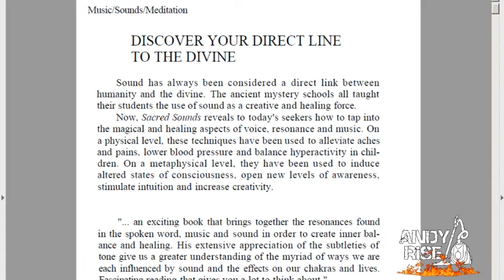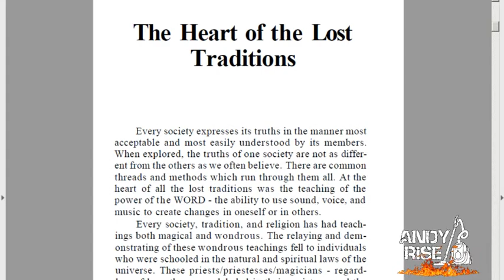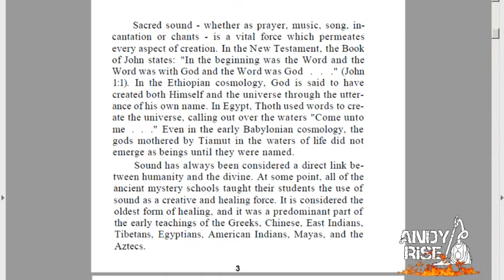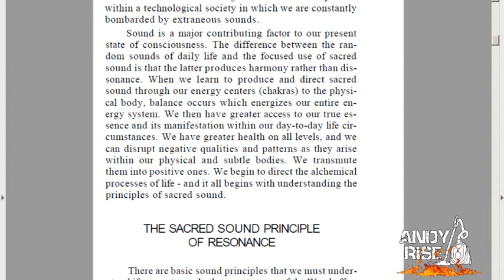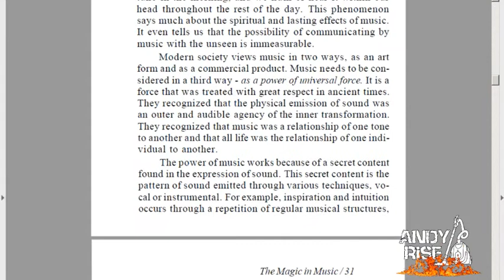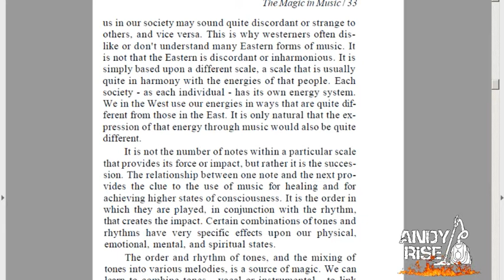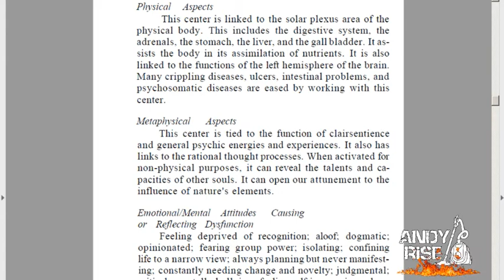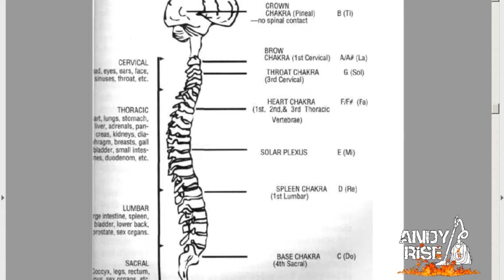Ted Andrews - Sacred Sounds, understanding how important frequency & resonance are to good health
I put this together to try and explain the things this book taught me, and the loose ends it tied up of my understanding of how music and sound works but not knowing all the terminology of the theory side of things.

You can find the said book in pdf format at the above link. All positive and constructive critism welcome . Love and light all xx